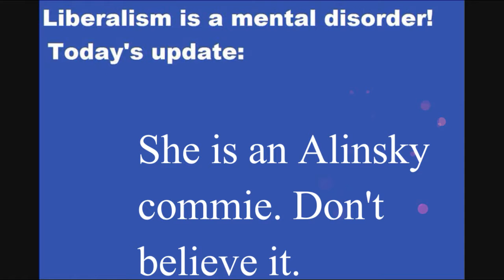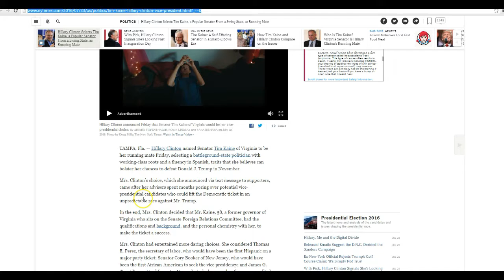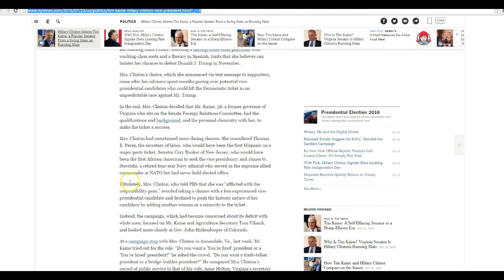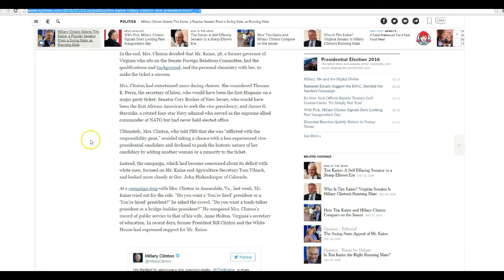Wanting to appear centrist, Hillary chooses Tim Kaine of Virginia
Hillary has chosen Tim Kaine of Virginia, who is a senator and well liked. It appears that she wishes to be viewed as a centrist or moderate, having avoided the more extreme elements of the Democratic party. Don't fall for it; this does not make her a centrist any more than Biden makes Obama a "centrist".